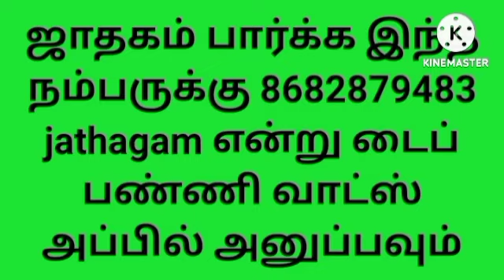உங்களுக்கு தொப்பை போட காரணம் நீங்கள் சாப்பிடும் விதம்தான் l